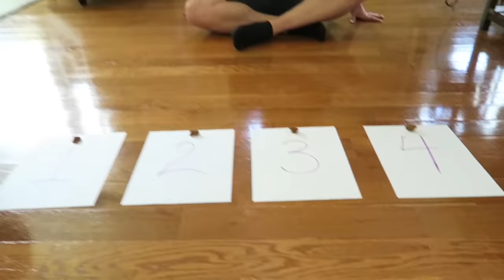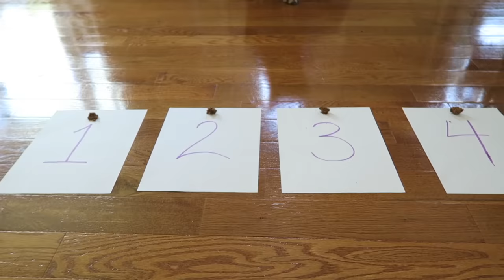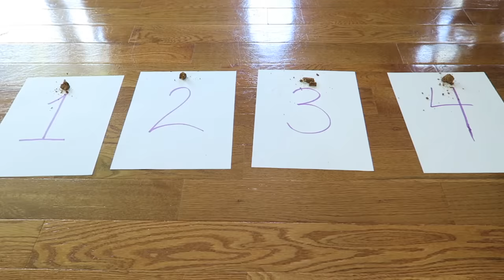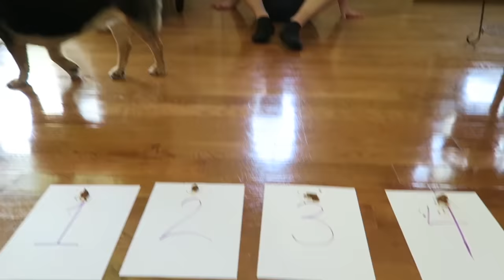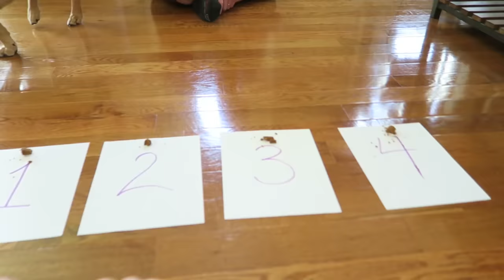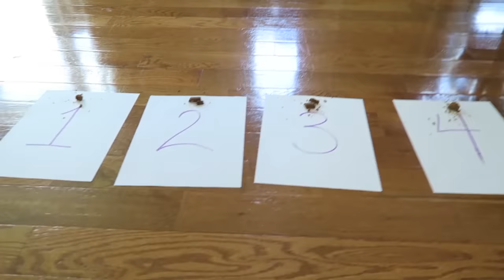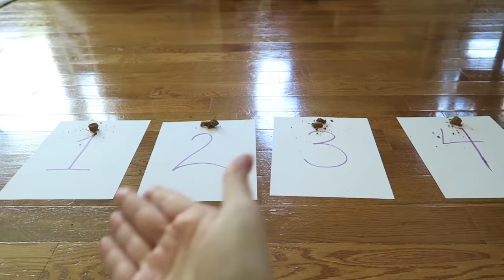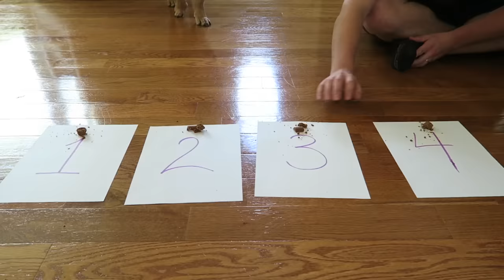My DOG Controls My Sim | Sims 4 CAS Challenge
Today I let my dog Dexter Control my Sims 4 Create A Sim. Who will he create?